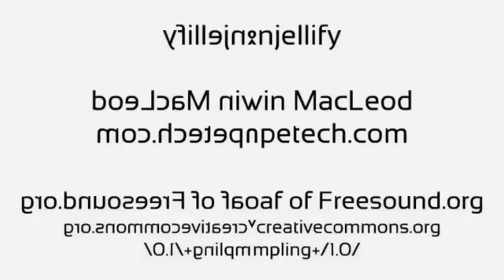BFDI Intro in G Major 11